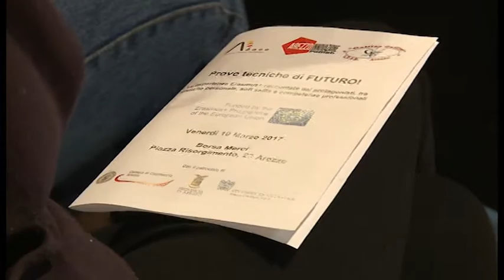Erasmus+: l'esperienza di oltre duecento studenti aretini